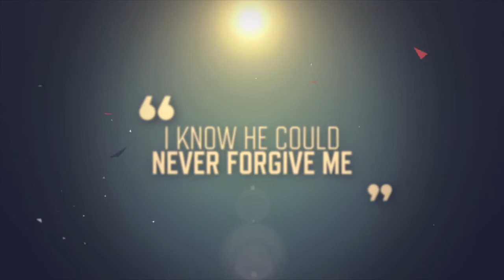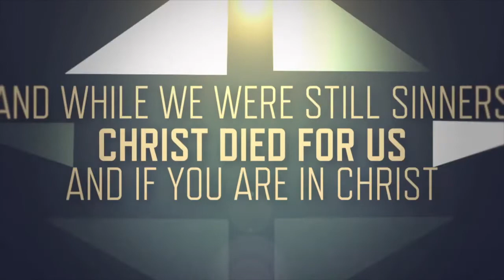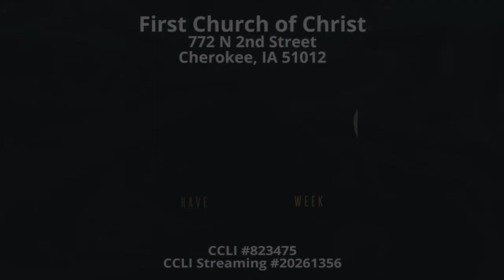1-2-22 This One Thing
From the series:
Philippians 3:12-14
Speaker: Pastor David Hall

Our attitude and our reaction to the events of life will largely determine whether this year is a year of victory or a year of defeat. The Apostle Paul was never one to let circumstances conquer him. Rather, with the help of God, he was determined to win the victor’s crown. His attitude, dedication, and determination shine through in the words he penned in Philippians 3:12 14. From his words come some suggestions to help us be all that we can be this year.

You can download a copy of the sermon notes below.